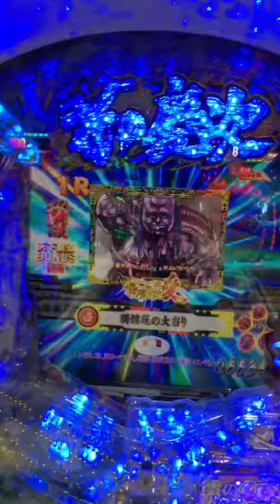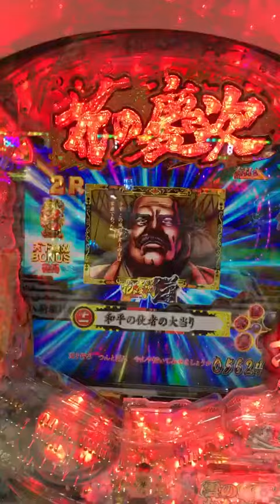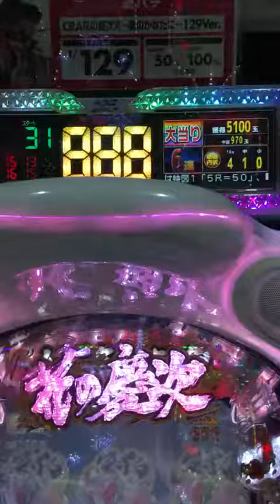Winning light middle, 129 ver. Beyond the Keiji cloud of flowers.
The pachinko side business on December 18th is 129 ver. Beyond the Keiji cloud of light middle flowers. Battle X zone Video Red hold combination iron plate?